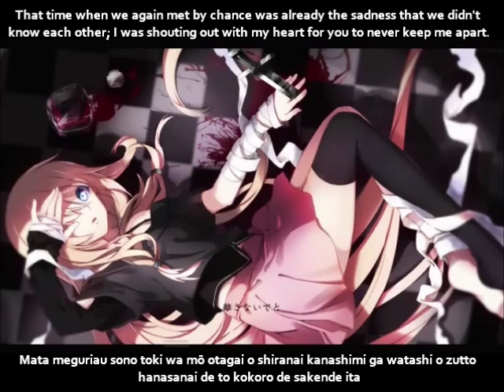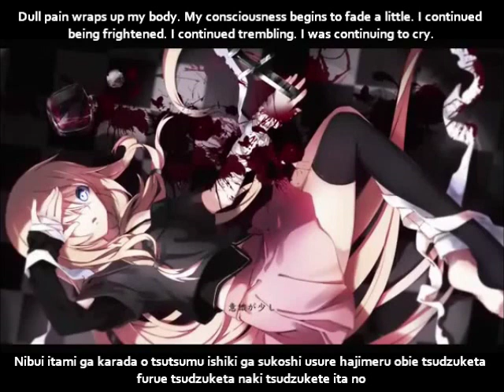【IA】『CARLA』English and romaji subs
I was frightened by the night. I was frightened by shadows.
I'm continuing to be tormented by my nightmares.

Another SeleP song! Happy Thanksgiving to anyone celebrating, and happy random Thursday to everyone else :D

Composer: seleP
Illustrator: 優木きら (Yūki Kira)
Romaji: Bloodedskull19